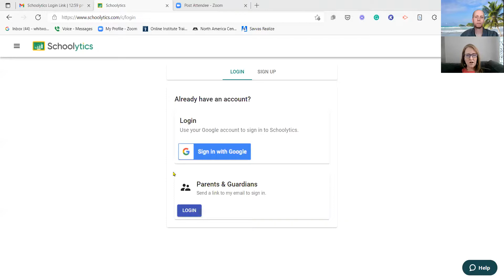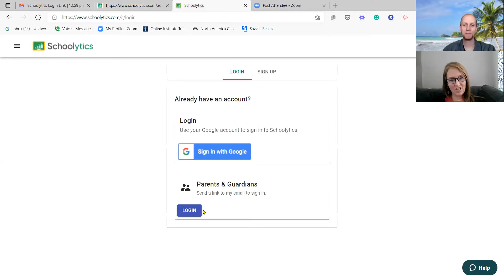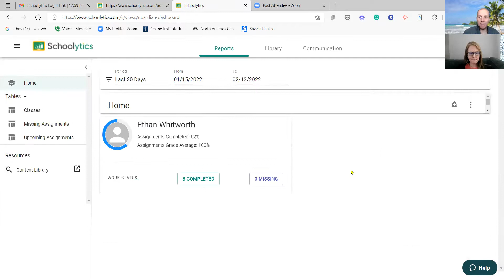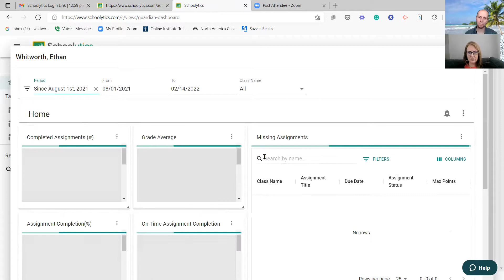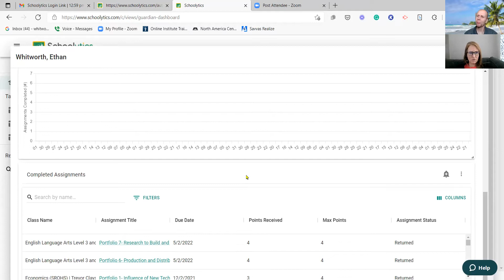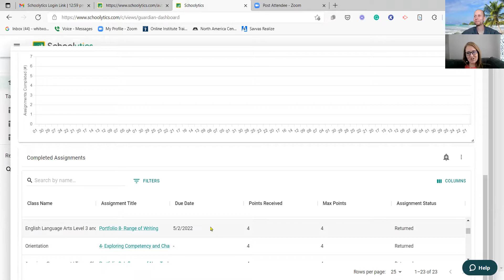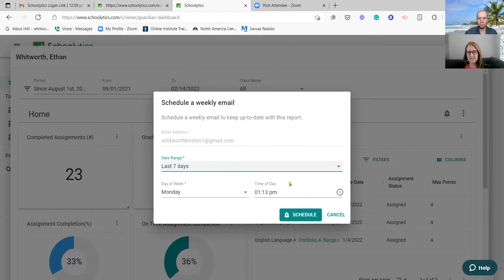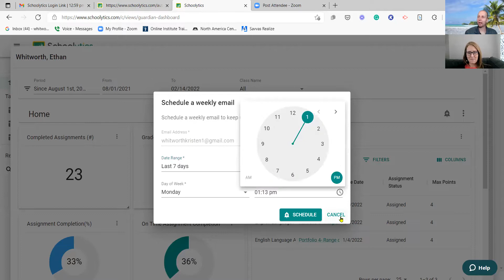Schoolytics Parent Dashboard